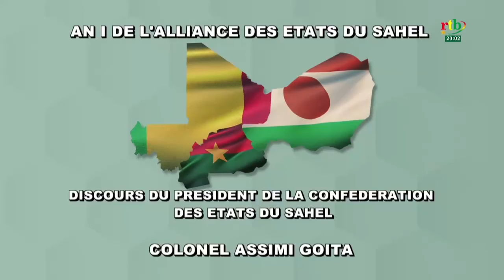An 1 de l'AES: l'intégralité du discours du Col. Assimi Goïta Président de la confédération de l'AES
An I de l’AES,  discours du Président en exercice de la confédération de l’Alliance des États du Sahel, le Clolonel Assimi Goïta